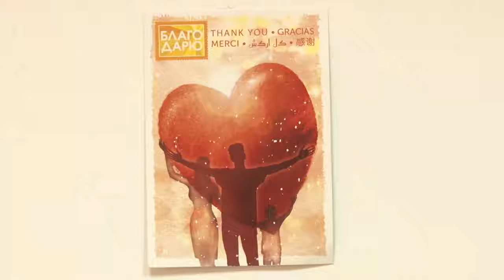Благотворительная акция "Соберем ребенка в школу" в Анапе